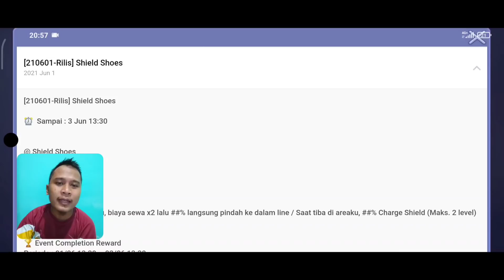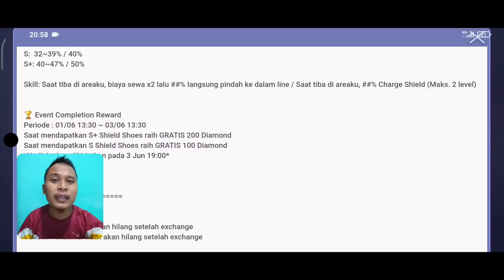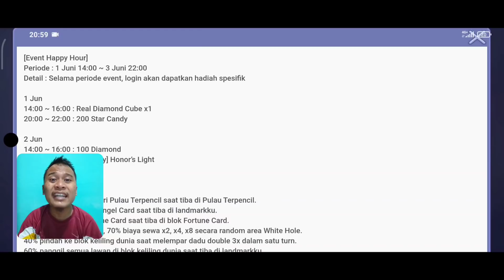RILIS SHIELD SHOES !! PENGGANTI GOLDEN BALL !! LINE LET'S GETRICH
Terimakasih...